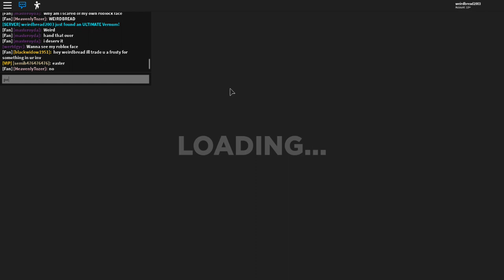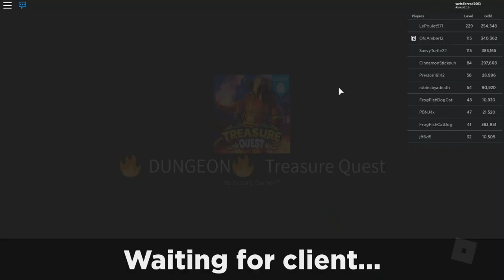GETTING 1000 EGGS THEN BUYING A EASTER ULTIMATE?! *INSANE* (ROBLOX TREASURE QUEST INSANE ULTIMATE)